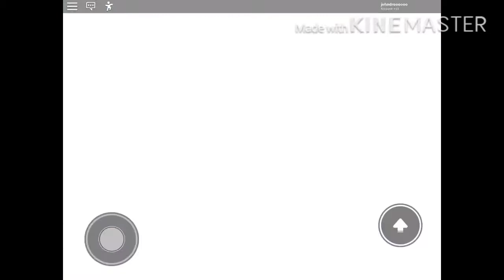How to go to Floor 5 boss | Swordburst 2